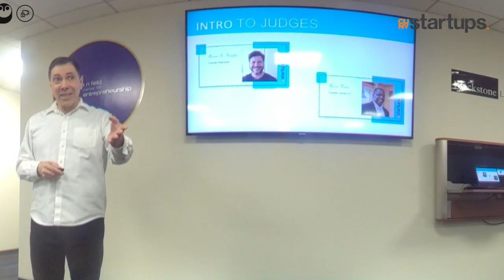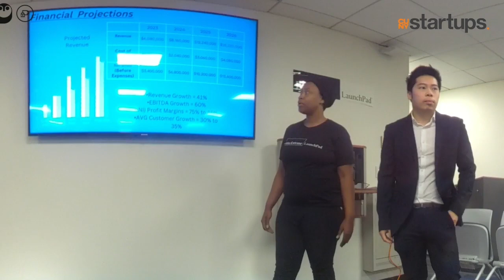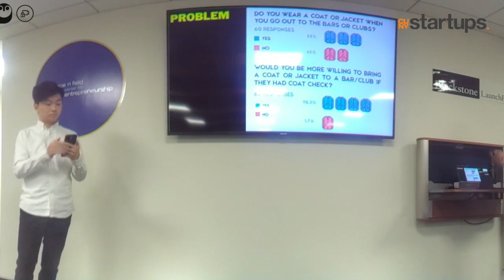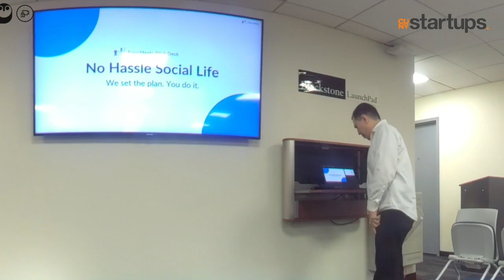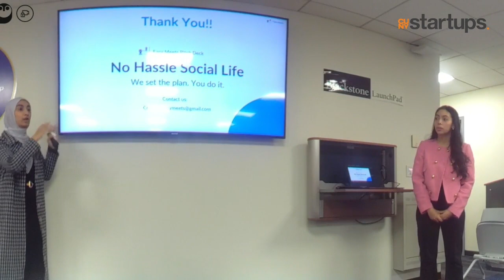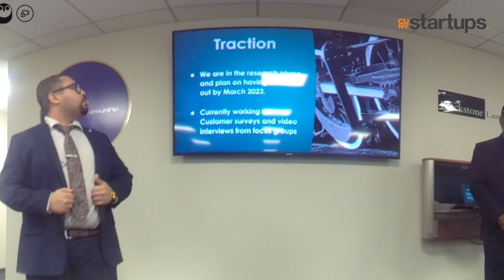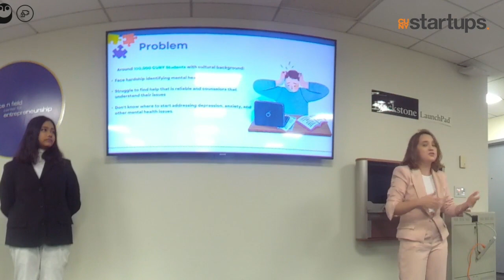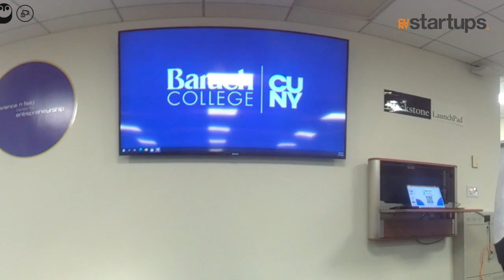Pitch Competition- NVA 1 Demo Day Fall 2022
Watch our In-Person Demo Day, November 18, 2022,  as CUNY’s boldest and brightest startups pitch their NVA 1 ventures to guests and a panel of judges.